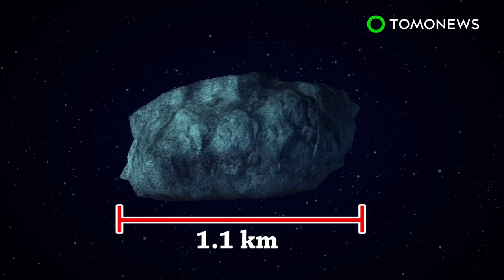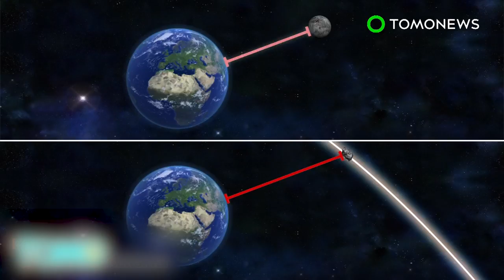Asteroid apocalypse: NASA testing defense technique to save Earth in 2022 mission - TomoNews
DISTRICT OF COLUMBIA — The folks at NASA are worried about a giant asteroid bringing about humanity’s end, and have unveiled plans for what to do about it.

A NASA press release reports that asteroids crash into Earth regularly, but they’re often small enough to burn up in the atmosphere. However, bigger rocks could cause significant damage if they were to hit Earth.

To this end, the agency has designed the Double Asteroid Redirection Test, or DART. It’s target will be the binary asteroid system Didymos, which consists of a smaller rock, Didymos B, orbiting its much larger companion, Didymos A.

NASA’s plan is to launch a refrigerator-sized spacecraft at the smaller Didymos B when the asteroids approach Earth in October 2022.

The spacecraft will be travelling at 3.7 miles per second when it hits the asteroid, about nine times faster than a bullet. The collision is meant to eventually shift the rock’s orbit by changing its speed, a tactic known as the kinetic impactor technique.

Scientists on Earth will then study the impact and effect of the test on Didymos B, to determine if the strategy is a feasible way to prevent large asteroids from crashing into the planet.